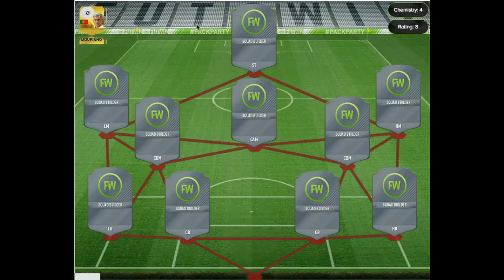Manchester United vs RSC Anderlecht - PREDICTED LINEUP - Europa League!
My predicted lineup for Manchester United against RSC Anderlecht! Europa League 2nd Leg at Old Trafford!